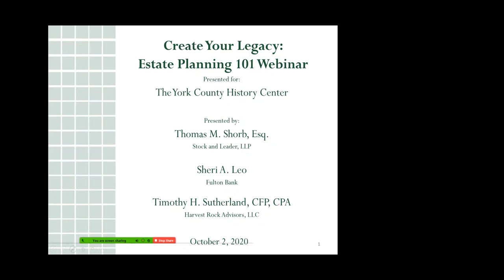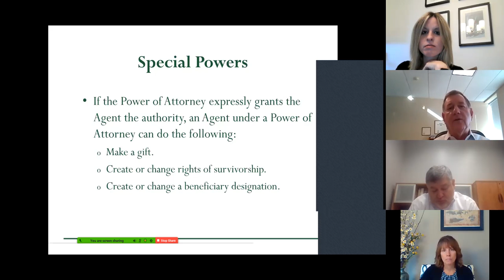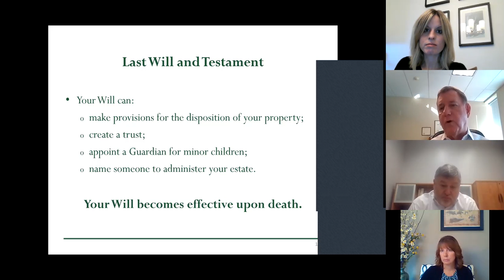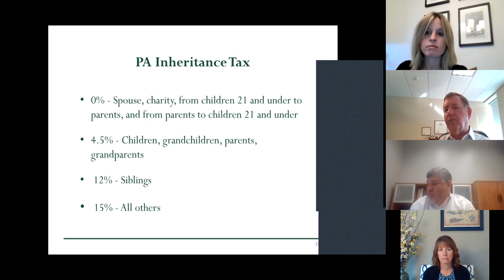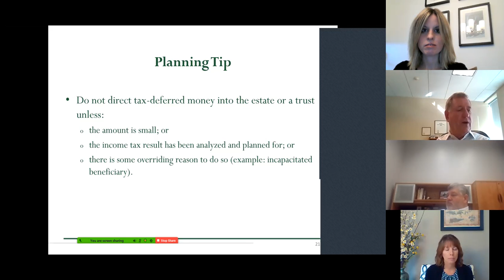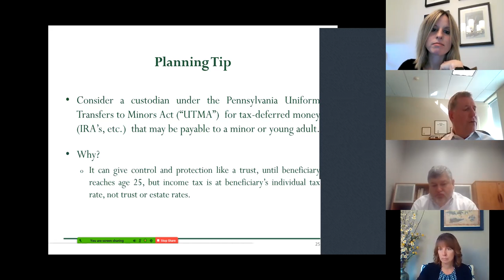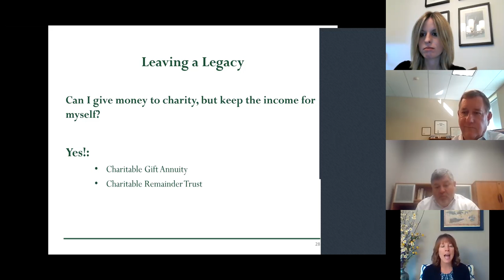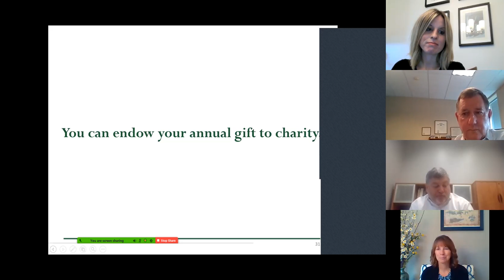Create Your Legacy: Planned Giving 101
Where does one begin in planning their estate? Can you write a Will yourself? Do you have to hire a lawyer? What information do you even need?

This virtual event connects you with industry experts who will answer all of those questions and more.

– Reasons Why You Need an Estate Plan

– Basic Estate Planning Documents

– Incorporating Charitable Giving in Your Estate Plan

– Common Mistakes in Estate Planning (and how to avoid them!)

About Attorney Tom Shorb:  Tom Shorb is a partner in the law firm of Stock and Leader and the focus of his practice is in the areas of estate planning and estate administration. He is the Chairman of the firm’s Estate Practice Group. He is a graduate of Villanova University and the Delaware Law School. Tom has been involved with several nonprofit organizations throughout his career.

About Sheri Leo: In her over 25-year career in financial management, maybe the most impactful, before coming to Fulton, were those as a planned giving officer at a Lehigh Valley college. “I met dozens of individuals and couples who loved their school yet were concerned for their family’s well being at the same time,” she remembers. “I admire them so much for their dedication to both.” Sheri joined Fulton Financial Advisors in 2015. She now has the trust of more than 50 clients with assets totaling nearly $100 million. Sheri started her career as a Trust Investment Officer with a bank in Pottsville, PA and spent more than 12 years as a Trust Investment Officer and a Senior Relationship Manager with a bank in Vermont. Wherever she’s lived, she’s served as a nonprofit board member, volunteer and advisor. “Direct engagement helps the community, my clients, and besides, I really enjoy it.” Sheri has B.S. from Shippensburg University, is a graduate of Cannon Financial Institute, achieved the Accredited Investment Fiduciary designation in 2004 and belongs to several professional organizations in the nonprofit and financial management fields. She is on the board of the Arc of Lehigh and Northampton Counties and serves on the planned giving committee for Northampton Community College, the President’s Advisory Council at DeSales University and the Endowment Committee for the United Way of the Greater Lehigh Valley.

About Tim Sutherland: Timothy H. Sutherland is a Certified Financial Planner® and principal of Harvest Rock Advisors, LLC, an independent, full-service wealth management firm in downtown York. Tim specializes in before-tax financial planning, including comprehensive charitable giving strategies. He has twenty-two years of wealth management experience and is a recovering accountant. Tim earned an accounting degree from James Madison University and a Masters of Finance degree from Loyola University. He lives in West York with his wife Carrie and their two felines, Harvey and Rocky.